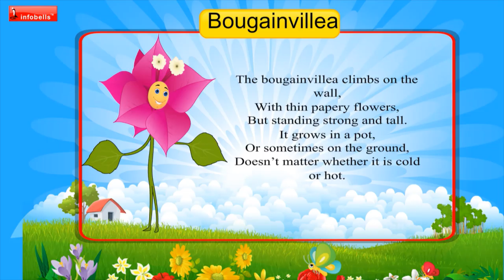Bougainvillea - Flower Rhymes for Children | Infobells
This kids Flower song will the little ones learn some exciting facts about Bougainvillea - a vibrant, colorful groundcover on hillsides.